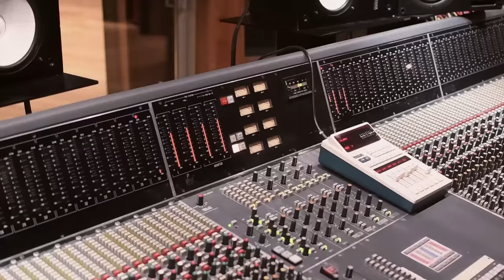NAESTRO - Bella Ciao ft. GIMS, VITAA , DADJU & SLIMANE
DÉCENNIE 🕶
La réédition événement disponible partout ➡